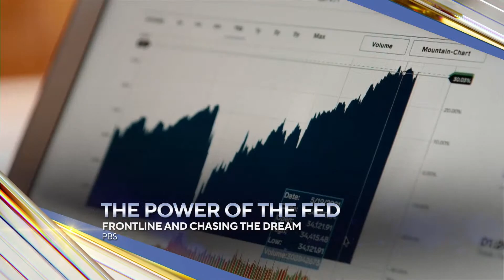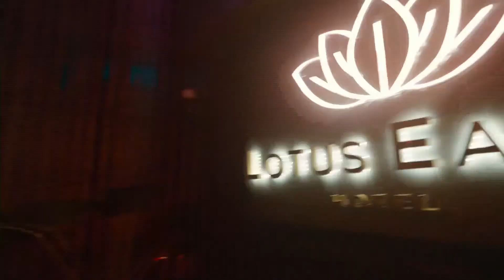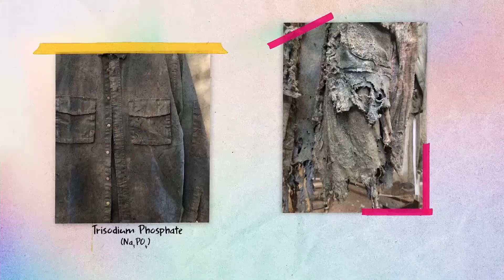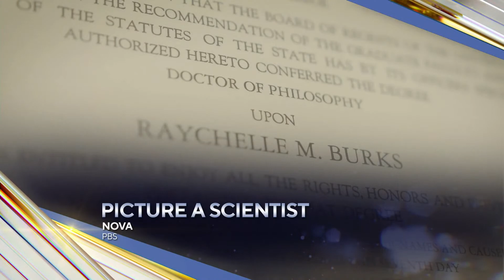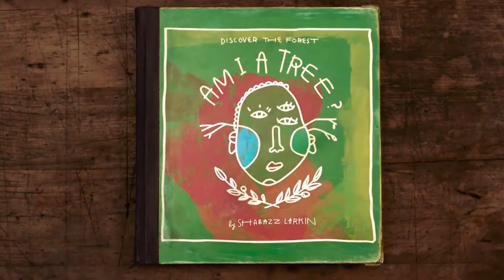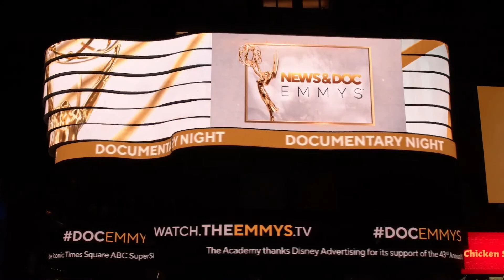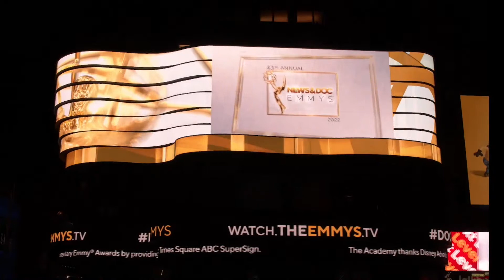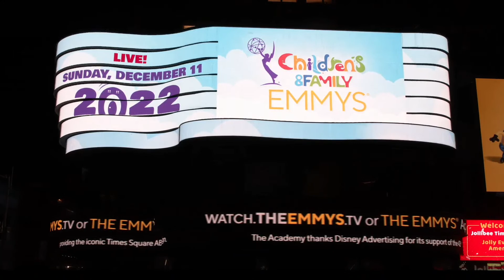The 43rd Documentary Emmy® Awards Ceremony 9/29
The News & Documentary Emmy® Awards was presented as two individual ceremonies: categories honoring Television News Programming are being presented live Wednesday, September 28th, categories honoring Documentaries to be presented live Thursday September 29th.